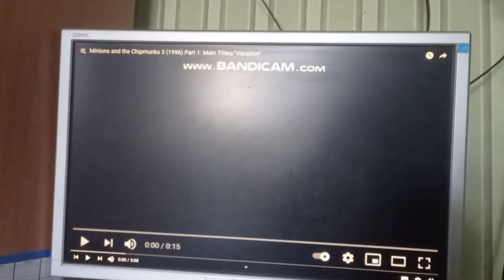Walt Disney Pictures (1995) Minions and the Chipmunks 3